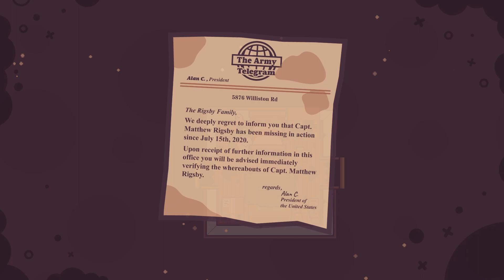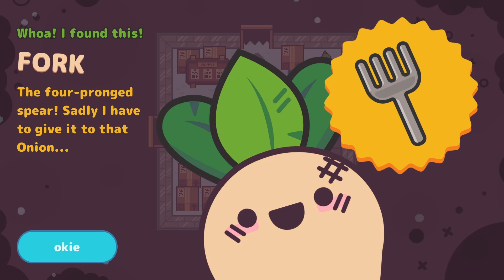He Wants A Fork Now...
In this video, I will be going to a haunted house to try and retrieve a fork.

The Sub goal is 1k before the end of the year!